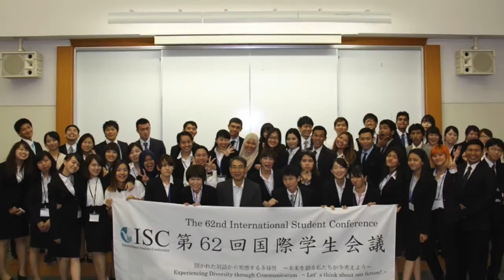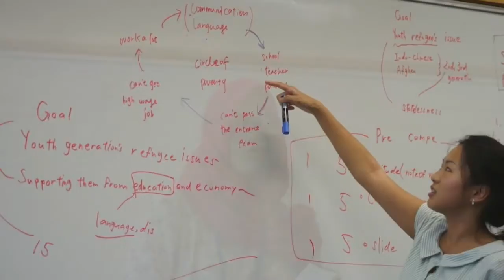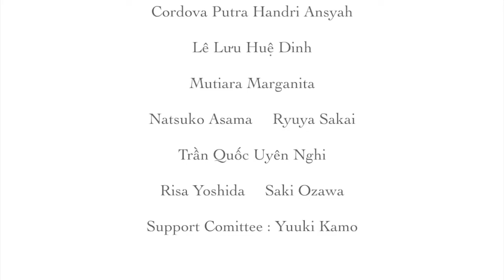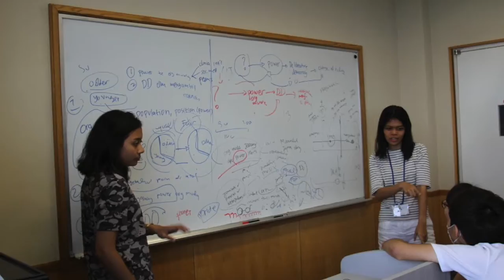ISC62 movie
This Video is a concept movie of ISC62